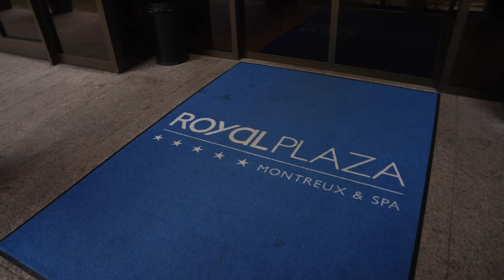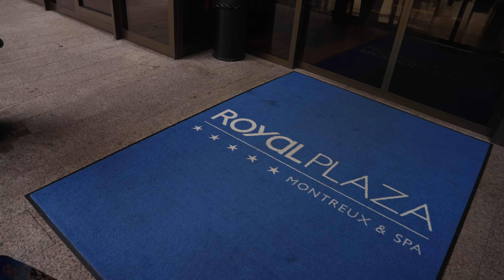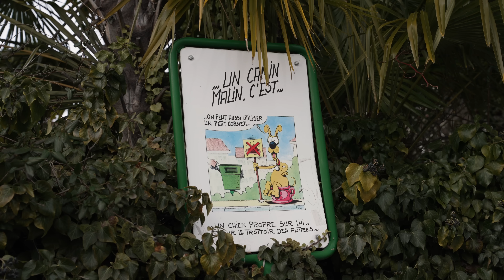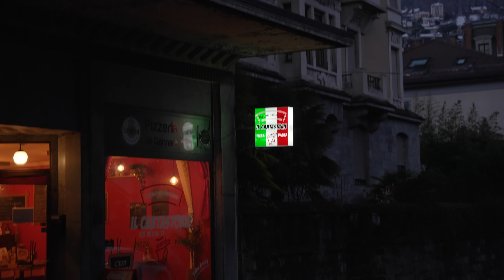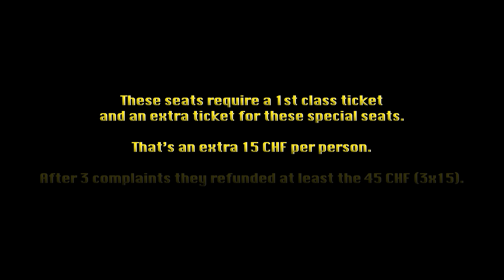The most beautiful train in Switzerland - The GoldenPass Belle Epoque #020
We went on a "short-notice" train trip to Montreux at Lake Geneva.
We didn't just take any train - we took the Goldenpass Belle Epoque from Zweisimmen.
The Goldenpass Belle Epoque is a luxurious train experience that takes you back in time to the opulence of the late 19th century. The train features beautifully restored carriages, richly appointed with elegant furnishings and period details. You'll feel like you've stepped back in time as you travel through the picturesque Swiss countryside, taking in the stunning views from the train's panoramic windows. The Goldenpass Belle Epoque offers a truly unique and unforgettable experience, perfect for anyone looking to add a touch of luxury to their next trip to Switzerland.